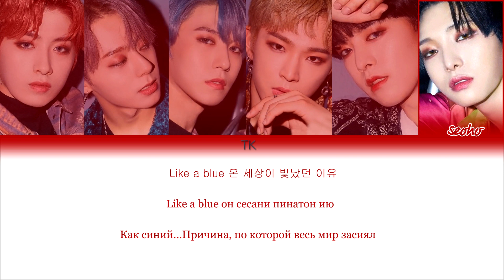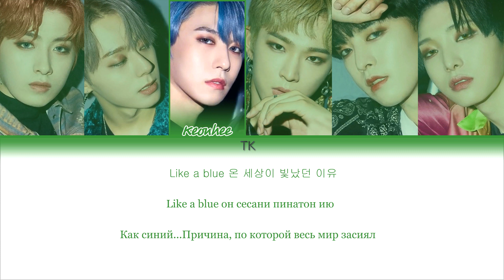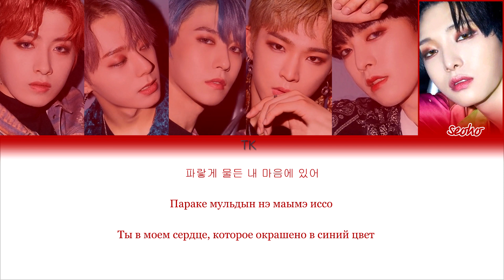ONEUS - Blue Sky [ТЕКСТ/КИРИЛЛИЗАЦИЯ/ПЕРЕВОД НА РУССКИЙ Color Coded Lyrics]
• Группа: ONEUS(원어스)
• Песня: Blue Sky
• Альбом: The 3rd Mini Album 'Fly With Us'
• Релиз: 30.09.19

Люблю♥